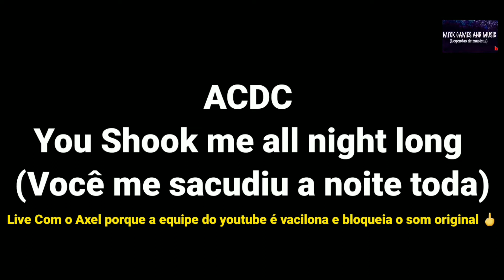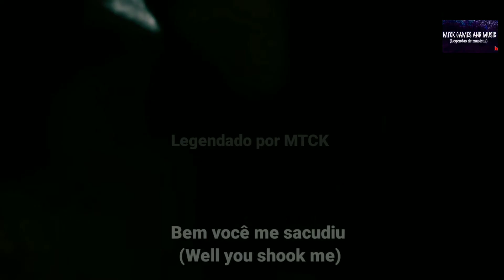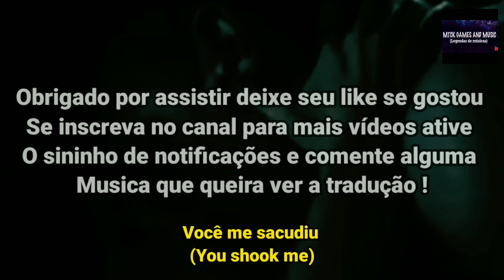ACDC You Shook me all night long Legendado/Tradução PTBR (Axel Rose live)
acdc you shook me all night long tradução legendado em português PTBR

Primeiramente obrigado por ser um inscrito do canal MTCK Games & Musics,o objetivo do canal é trazer traduções de grandes músicas do Gênero Rock e metal,talvez outros gêneros.

Infelizmente o YouTube não me monetiza,e algumas vezes me boicota,bloqueando vídeos ou "escondendo" assim fazendo com que o canal tenha poucas visualizações, há vídeos que Infelizmente são editados e excluídos (trabalho perdido) sobre a monetização,eu acho mais do que justo que todo o dinheiro vá para o dententor dos direitos da música.

Dedico meu tempo curto para trazer para vocês 2 traduções por semana,e gostaria muito de ter apoiadores para que eu continue trazendo até mais traduções na semana,agradeço quem puder contribuir ou apenas compartilhar meus vídeos para o canal ter mais inscritos.